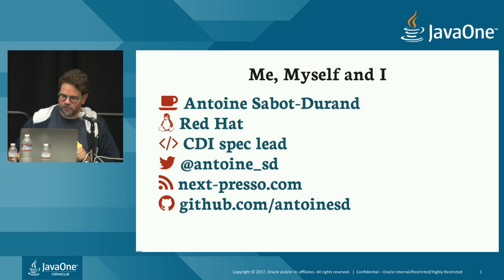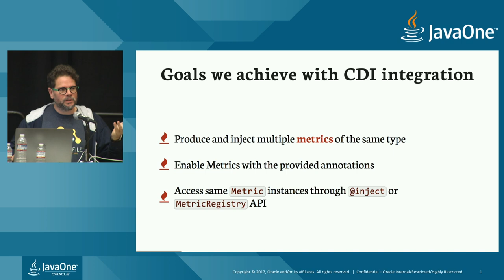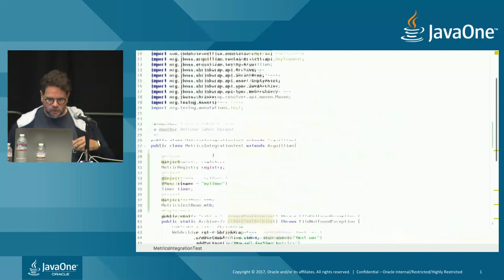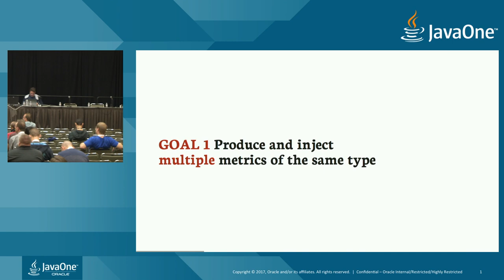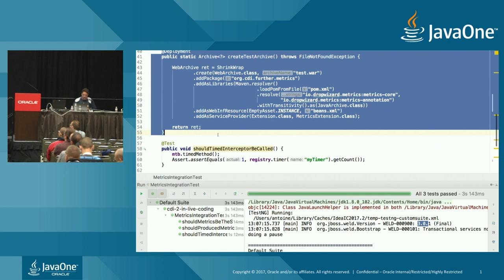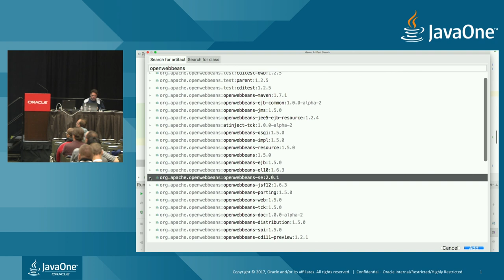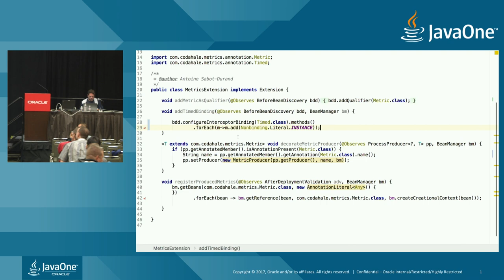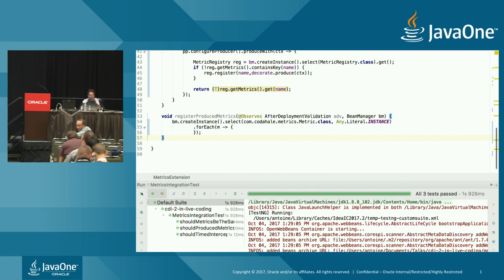Discover CDI 2 0 in Live Coding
Antoine Sabot-Durand, Senior Software Engineer, Red Hat

CDI 2.0 brings a lot of new features that enable it to deal with asynchronous operation, run on Java SE, or create extensions in an easy way. This session demonstrates with code how these features work and how they can help simplify existing CDI 1.x code. It also shows you how to start working with CDI 2.0 on some Java EE application servers or MicroProfile implementations.